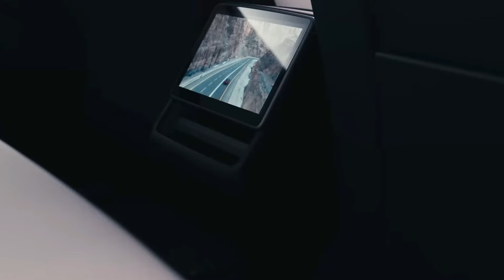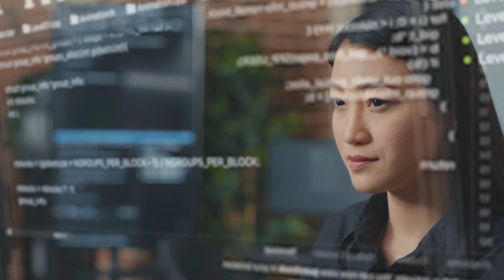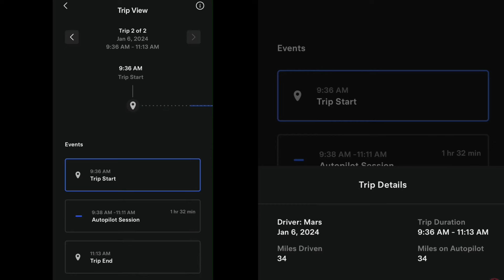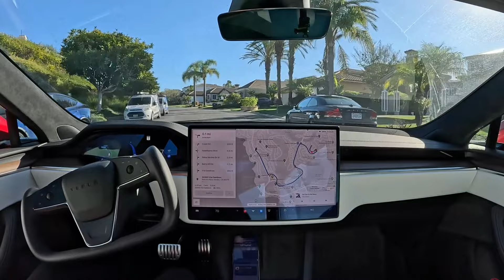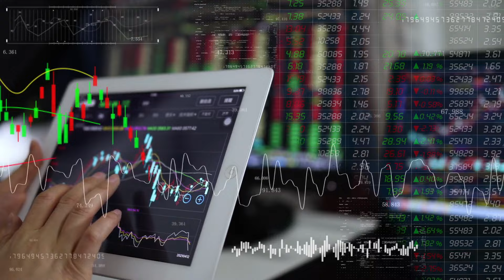The Race to AGI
Tesla might be leading to AGI an artificial super intelligence.
Elon predicted that if Tesla executives well it will be bigger than Apple and Saudi Aramco combined.
FSD is advancing.
In a recent interview with Lex Fredman Elon Musk revealed interesting News on the “behavior “ of Tesla’s Autopilot.
The Whole Mars Catalog featured a post on several social media outlets driving FSD for 90 minutes without interacting.
Also …my vision for the future of X